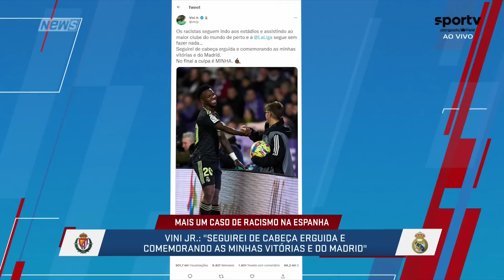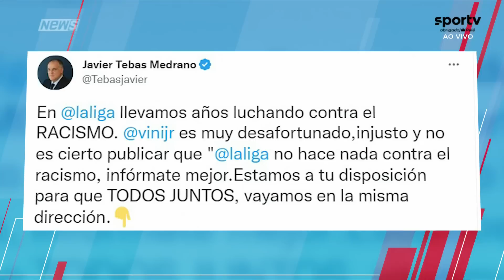VINICIUS JUNIOR SOFRE INSULTOS RACISTAS E CONDENA LA LIGA: SEGUE SEM FAZER NADA | NEWS | sportv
Os insultos racistas de torcidas rivais têm sido constantes contra Vinicius Junior na Espanha. O caso mais grave e mais recente foi no clássico contra o Atlético de Madrid, em setembro, dias depois que o brasileiro também foi alvo de declarações racistas em um programa de TV do país.